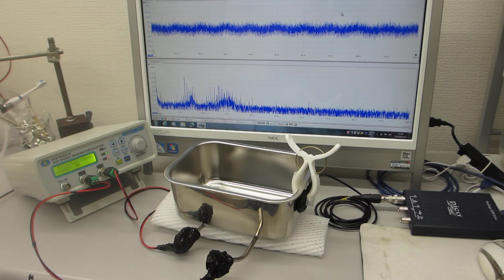金属容器の表面弾性波を利用した超音波伝搬実験（超音波システム研究所）